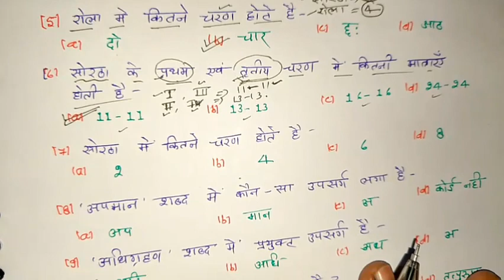class 10th Hindi important objective question 2024 | 10th हिन्दी महत्वपूर्ण प्रश्न बोर्ड 2024